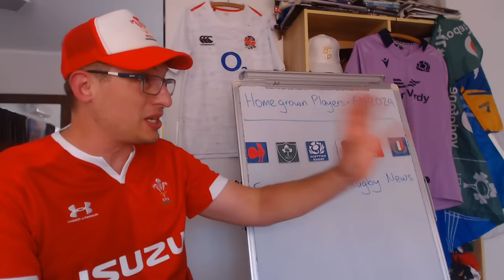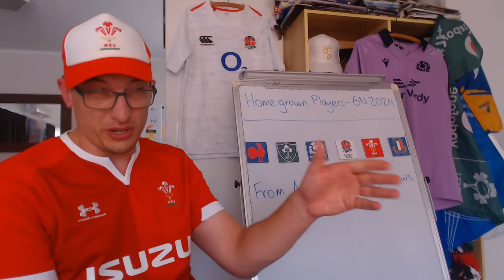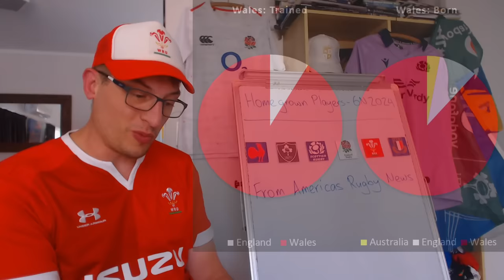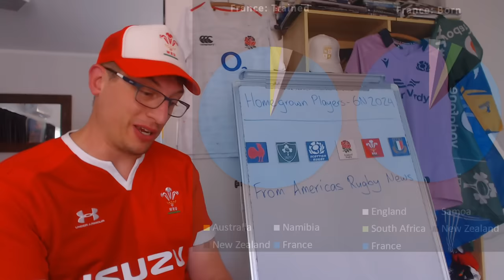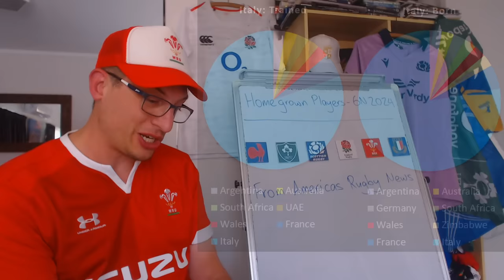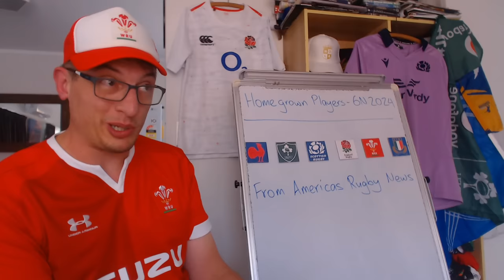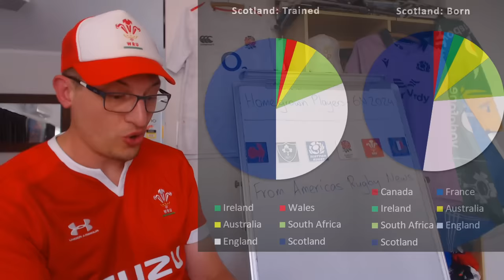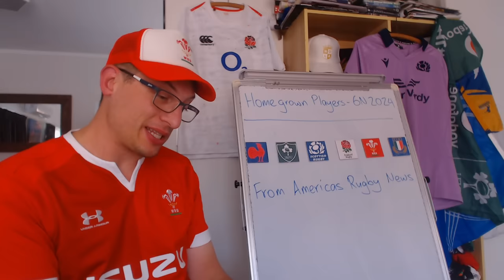How Many Foreign Born Players in the 6 Nations Squads? - 2024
A look through the 2024 Six Nations squads to see how many of the players are foreign born/trained